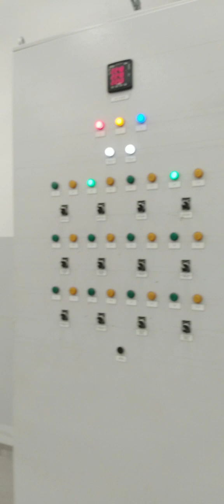Wastewater Treatment Plant